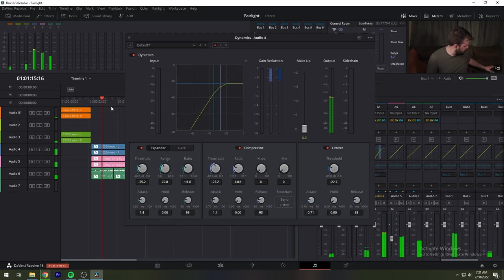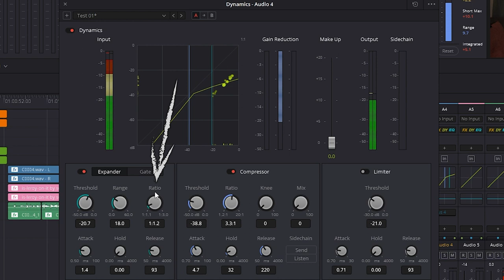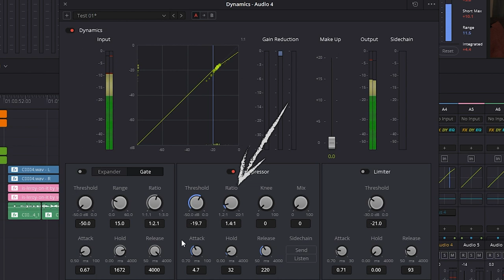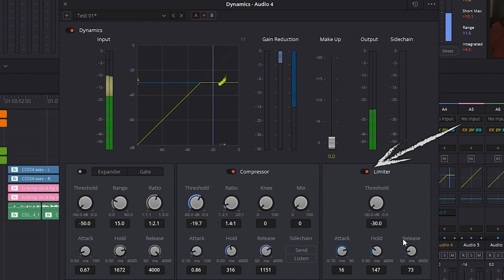Davinci Resolve 18s Fairlight, How the Dynamics Page Works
Fairlight is a DAW built into the Davinci Resolve Video editor, and more importantly, it’s free.

Equipment I use:
Tascam DR-60Dmk2 Linear PCM Recorder
Studio Monitors
Sony MDR7506 Studio Headphones
Headphone Case
Sennheiser MKE-600 Shotgun Microphone
XLR Cables
Sony a7s camera with a 28-70mm lens